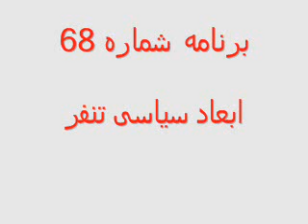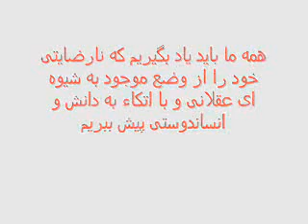Dr Saeed Salehinia Behdasht 68